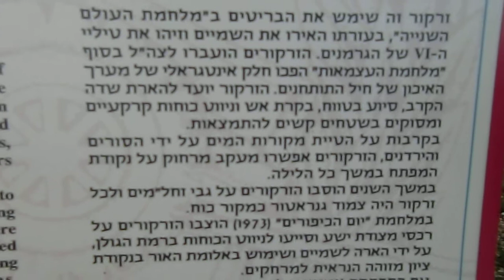8 Million Candles Light Projector 10Km range - Artillery Museum Israel -15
UK WWII Light Projector 8Million Candles 10Km range
Used in 1973 "Yom Kippur War" to assist night navigation of forces in the Golan Heights by illuminating the sky and marking their own locations.
Artillery Museum Beit Hatotchan Zichron Yacov Israel -15
Artillery Museum "Beit Hatotchan" Zichron Yacov Israel

CIMG1803